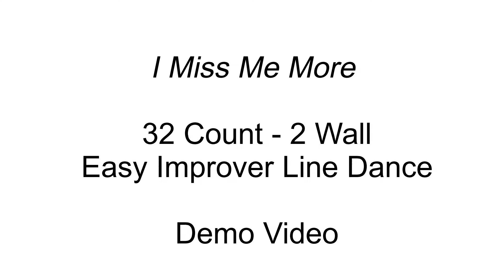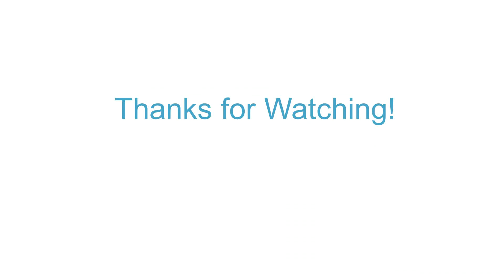I Miss Me More - Line Dance (Demo)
Choreographed by: Nora Chuang (Mar 2019)
32 Count - 2 Wall - Easy Improver level line dance